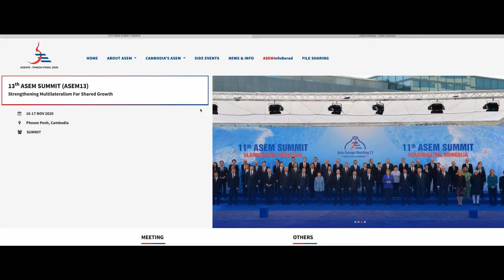Promotional video for ASEM13 Phnom Penh Cambodia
ASEM13: រសៀលនេះប្រធានាធិបតីបារាំង អធិការបតីអាល្លឺម៉ង់ នាយករដ្ឋមន្ត្រីចិន, នាយករដ្ឋមន្ត្រីជប៉ុន និងមេដឹកនាំប្រទេសតំបន់អាស៊ី និងអឺរ៉ុប ៥១រូប នឹងចូលរួមកិច្ចប្រជុំកំពូលអាស៊ី-អឺរ៉ុប ដែលកម្ពុជាធ្វើជាម្ចាស់ផ្ទះ